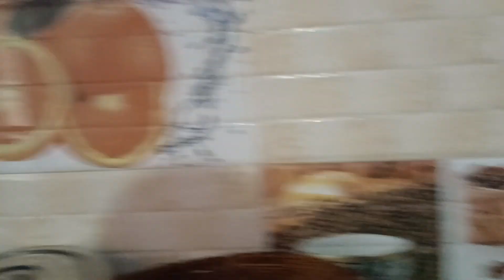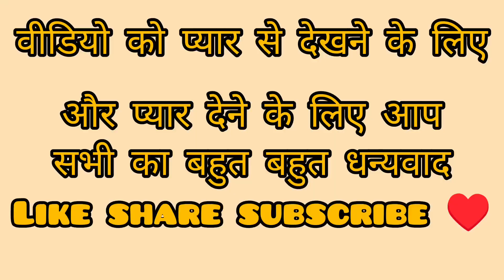भैया के जाने पर हुई सब की आंखें नम😢😢@jyotigariya3305